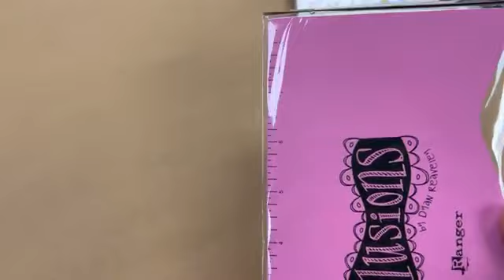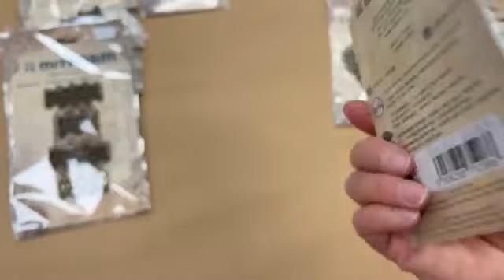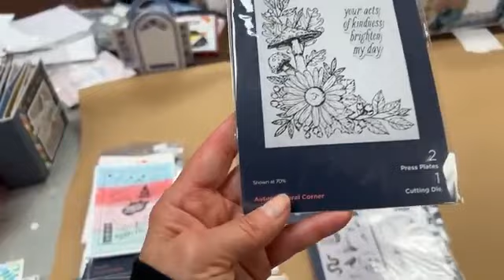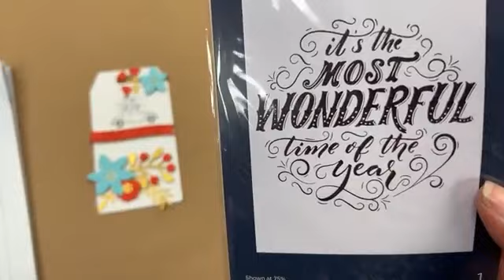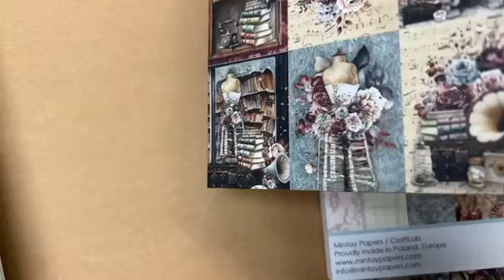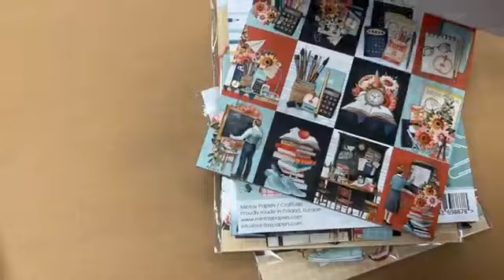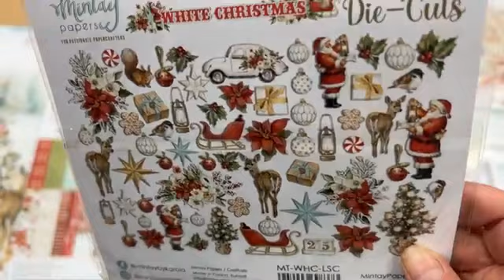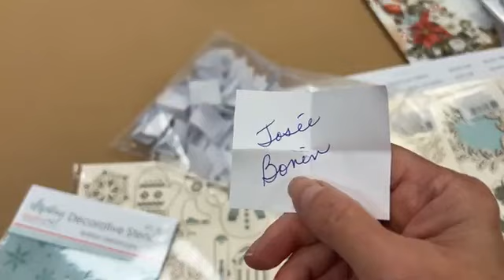Quoi d'neuf?! * 11 AOUT 2023 * This Just In!